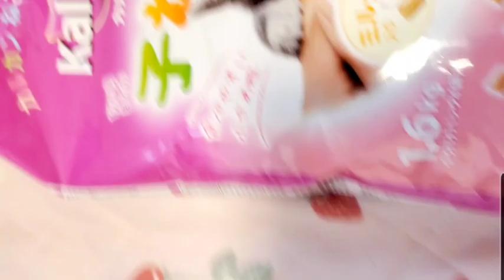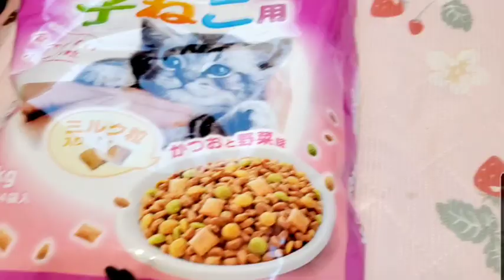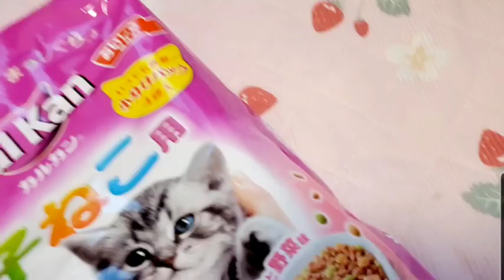保護猫 、子猫用のカルカンAmazonから買った❤今までのはとりあえず、体力回復の為のご飯やオヤツでした😊これからは年齢にあったご飯🍚